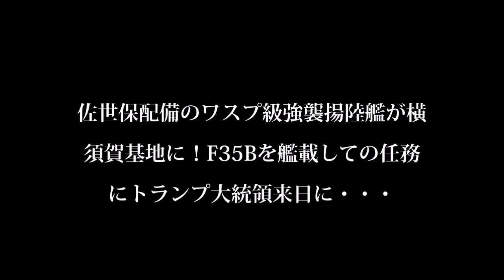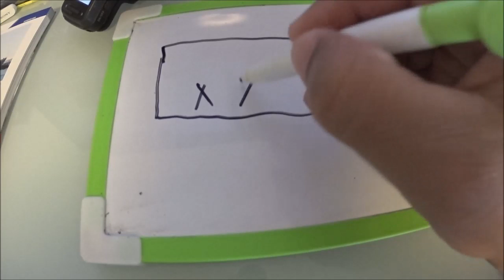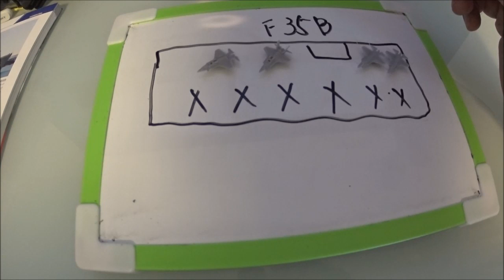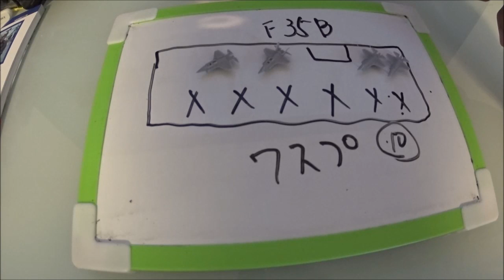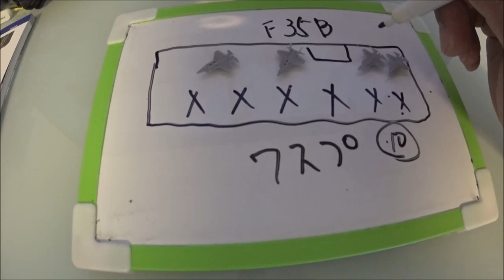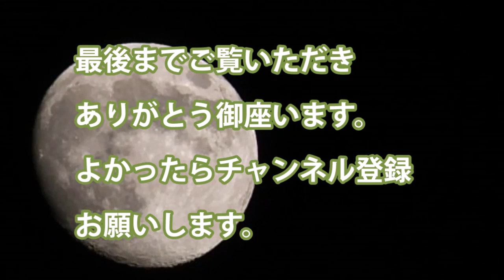佐世保配備のワスプ級強襲揚陸艦が横須賀基地に！F35Bを艦載しての任務にトランプ大統領来日に・・・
・ワスプ級強襲揚陸艦　F35B艦載　24日に横須賀基地に到着

・トランプ大統領　ワスプ級強襲揚陸艦での演説を行う

・ワスプ級強襲揚陸艦とは

関連動画
【最新型アメリカ級強襲揚陸艦】F-35Bを20機･準空母なみの実力！もうすぐ日本へ！ワスプ級との違いとは？大迫力の映像＆軍艦についての解説や秘話なども収録
【中国の反応】世界が震えるときがきたか!?日本は10年以内に6万トン級の正規空母を建造する可能性がある！現実的にあ軽空母と強襲揚陸艦が必要？「仮に造るとして通常動力艦なのかなあ？」【海外の反応】
【現代の上陸作戦】両用即応ク゛ルーフ゜ＡＲＧ・米軍5000名の混成部隊のミッションに迫る！
【中国の反応】日本は10年以内に6万トン級の正規空母を建造する可能性がある！現実的にあ軽空母と強襲揚陸艦が必要？【自衛隊】

引用・転載「出典：海上自衛隊ホームページ」
引用・転載「出典：航空自衛隊ホームページ」
引用・転載「出典：陸上自衛隊ホームページ」

【米海軍】佐世保に強襲揚陸艦「アメリカ」配備！航空攻撃力強化に中国が不快感表明！【中国の反応】
【インターセプト】ロシア爆撃機と戦闘機計6機がアラスカ沖を飛行、米F－22が進路妨害を実施
【2種類の揚陸艦】米第7艦隊が佐世保に配備「アメリカ（LHA6）」「ニューオリンズ（LPD18）」
ワスプ級強襲揚陸艦にみる護衛艦いずもの改修計画！実際にどれほどの移動基地・・・